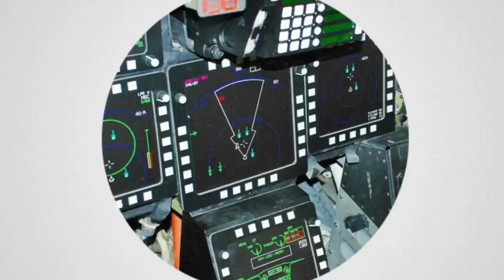CHINA TERUS DISINDIR! Amerika dan Jepang Duet Latihan Perang Anti Kapal Selam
Meski dipandang sejalan dengan strategi maritim Jepang menuju Asia Tenggara, tidak diragukan lagi akan bertemu dengan protes dari China.